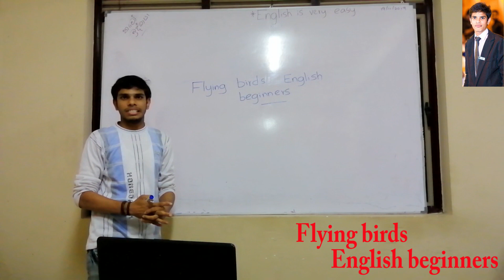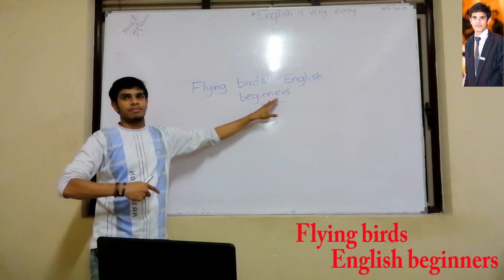Flying birds English beginners-by Oshan Suraj {Sentences building -Lesson 01}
You can learn English from the very beginning since today.I will upload videos daily.You can watch.Then you can be a master in English.